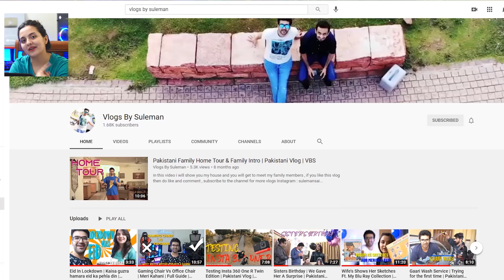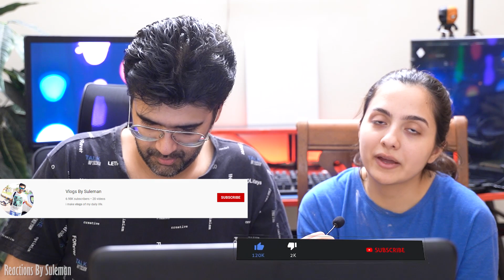Pakistani Couple Reacts To Singer KK Last Performance | KK Death During Performance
VLOGS